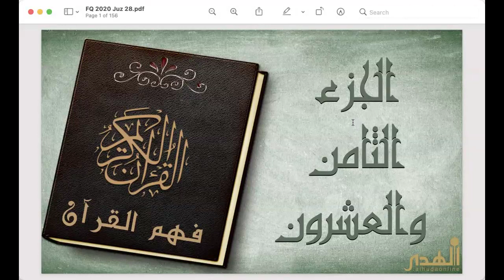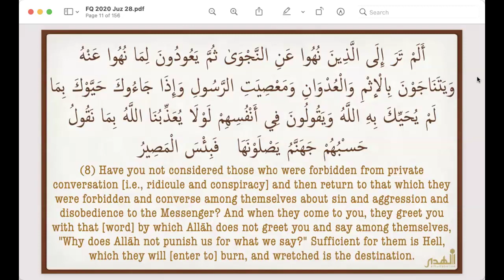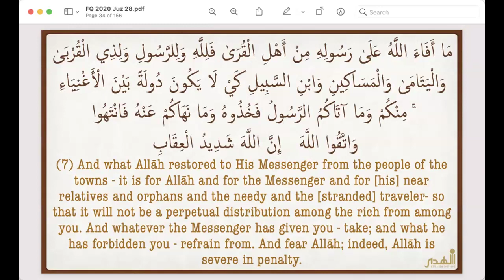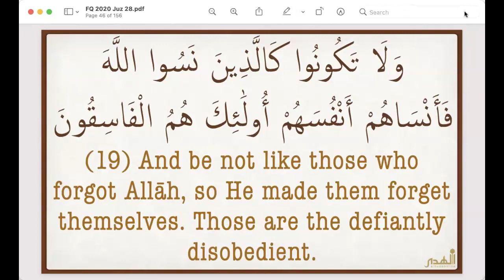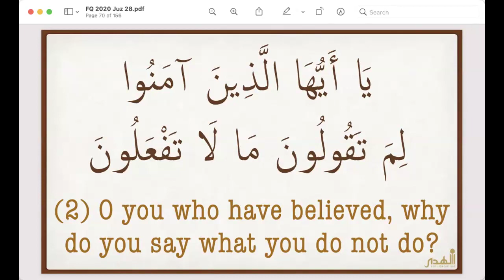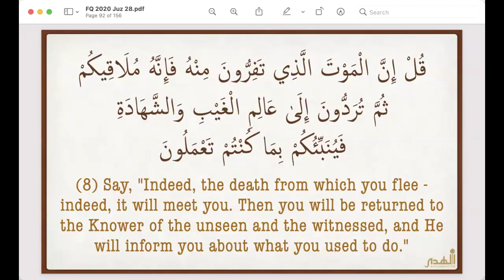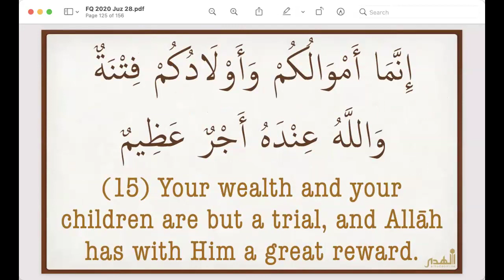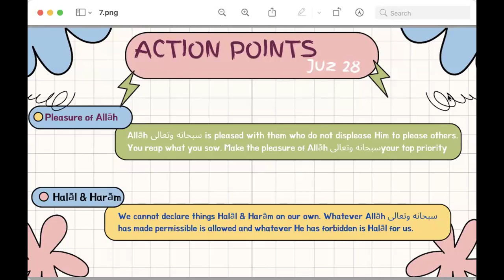Dawrah-e-Qur’ān English Juz 28